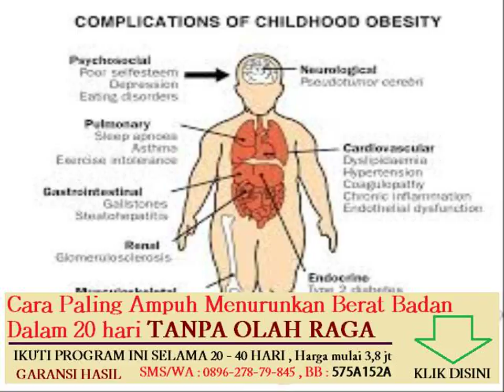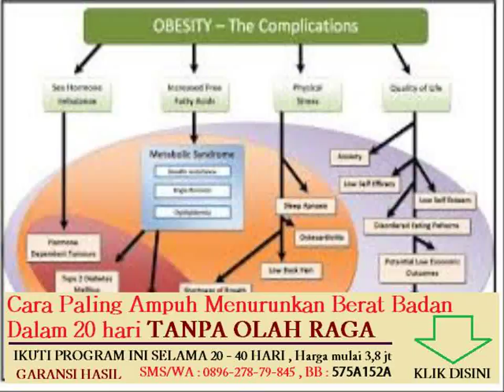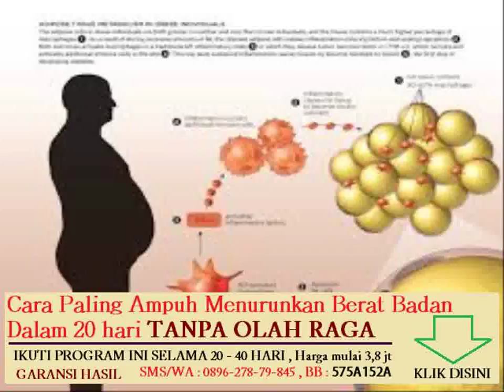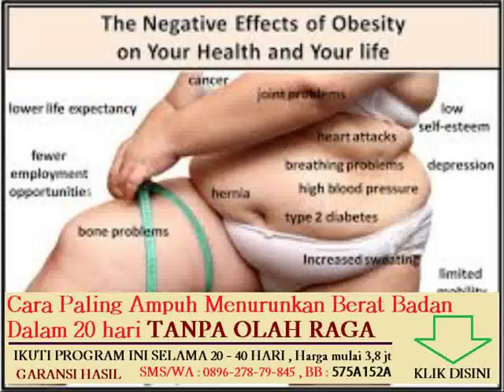cara mengurangi lemak di bagian perut secara alami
Topik lain nya :

cara membuat jus kulit manggis untuk menurunkan berat badan
diet menurunkan berat badan berdasarkan golongan darah

aktivitas jasmani untuk terapi penderita obesitas